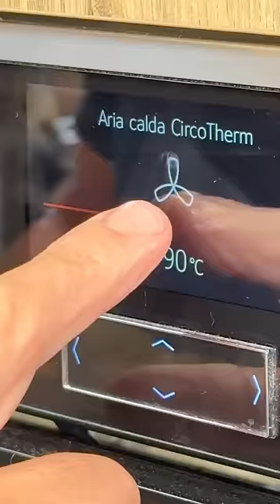BISTECCONA DA 2,5 KG 😱🔥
Come cuocere una Bistecca Fiorentina da 2,5 kg nel forno di casa? 🥩🔥 Easy! Ce sta Max vostro!
Amici, preparatevi a un'esperienza senza pari con Chef Max, il vostro cuoco romano preferito.

Oggi vi mostro come trasformare una maestosa bistecca fiorentina, quella leggendaria fiorentina steak, in un capolavoro di gusto e tenerezza, tutto nel comfort della vostra cucina.

Cucinare la bistecca al forno è un'arte e, nella mia cucina, la bistecca al forno cottura diventa un momento di vero e proprio incanto. Immaginate quanto può essere succulenta una bistecca alla fiorentina al forno, cotta alla perfezione, che mantiene tutti i suoi succosi sapori.

La sfida di cuocere la bistecca nel forno di casa? Accettata e superata! Vi svelerò come la cottura bistecca al forno, e in particolare la cottura della bistecca al forno di casa, possa risultare in un piatto degno dei migliori ristoranti.

Sì, perché cucinare una fiorentina al forno è possibile, e io vi mostrerò come fare. La bistecca nel forno non è solo un metodo alternativo per chi non abbia il BBQ, ma una vera e propria rivoluzione culinaria che porta la bistecca fiorentina a un nuovo livello di gusto.

Come chef romano, amo esplorare e reinventare i classici della cucina italiana, e la bistecca fiorentina, uno dei simboli della nostra cucina, non fa eccezione. Prepariamoci a coccolarci con un piatto che è pura poesia per il palato.

È tempo di godersi una bistecca fiorentina da 2,5 kg cotta nel forno di casa come mai prima d'ora. Buon divertimento e soprattutto... buon appetito! 🎉👨‍🍳🍽️